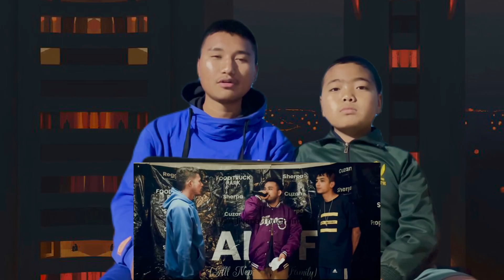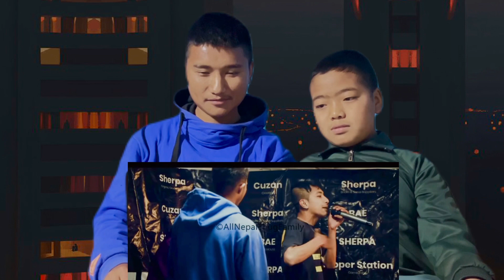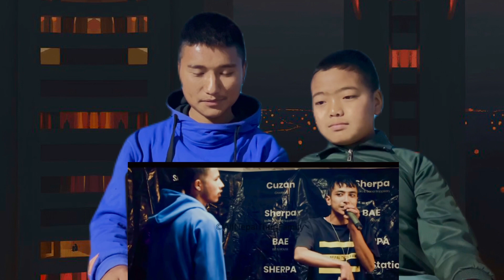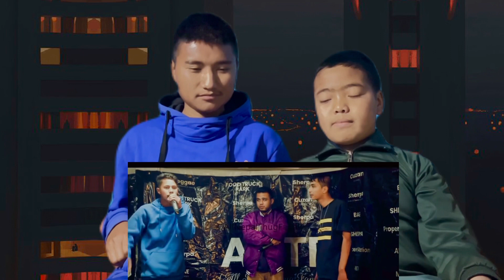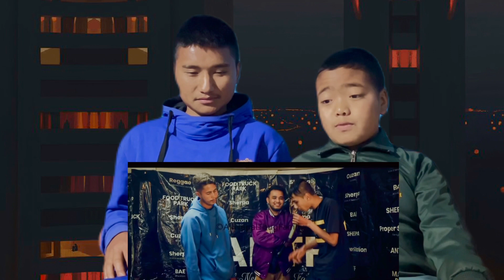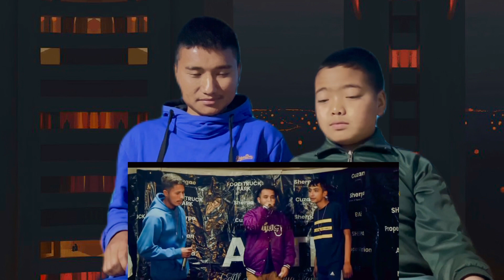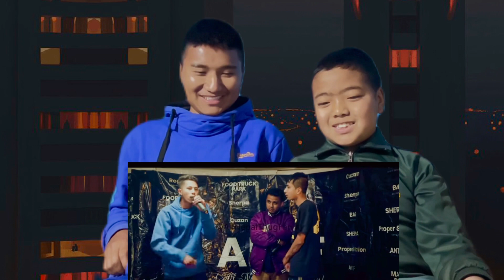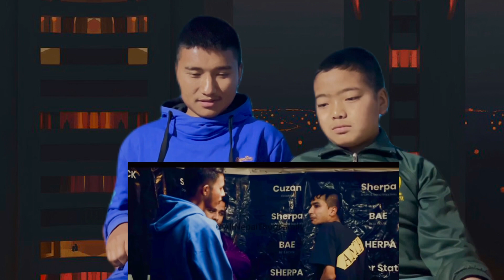G-BOB V/S SIXNEM | EMPEROR REACTS #01 | A.N.T.F ROUND-4| HOODBAZI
◀️THANKS ALOT AAMA BUWA🙏❤..REALLY GRATEFUL FOEVE !!

HEY - WHATS UP ?? ❤Beautiful souls!!
I HOPE SABAI JANA SANCHAI HUNU HUNXA
HOLA  💯💯✔

◀️IF U ARE FAN OF JUSTIN🎵BIEBER join us in group

◀️Big shoutout to Nimishang Uncle🙏

◀️Big shoutout to Bibek uncle too

◀️Big shoutout to Amrit Pun Magar/